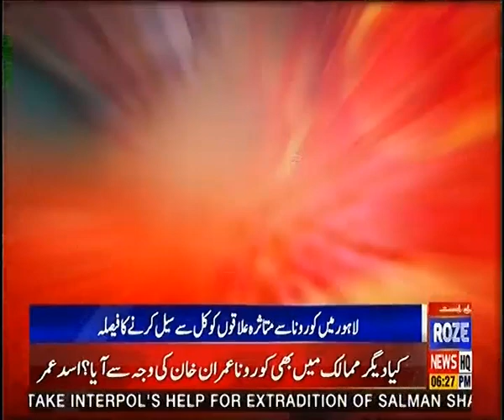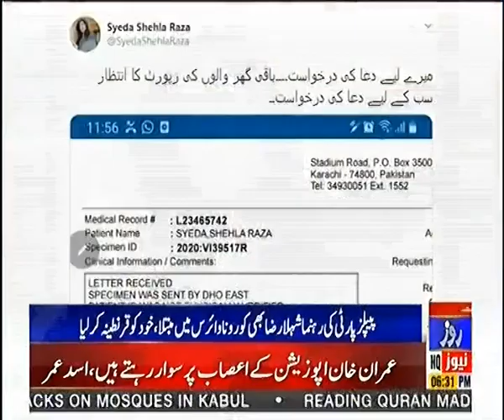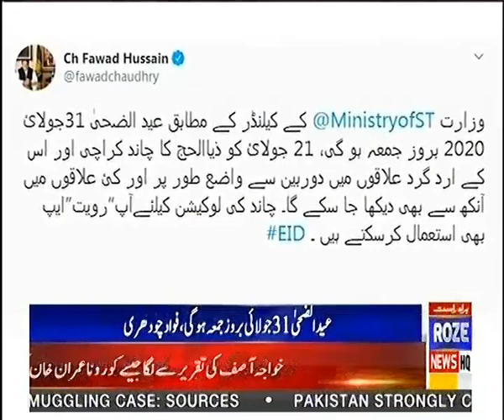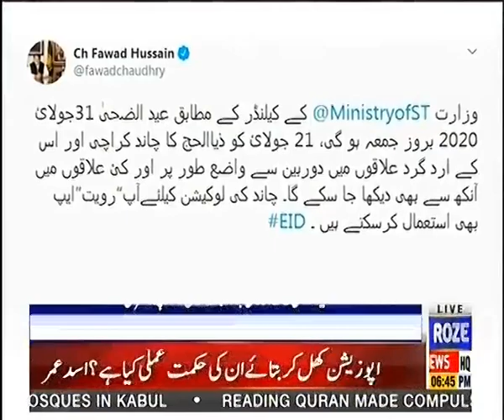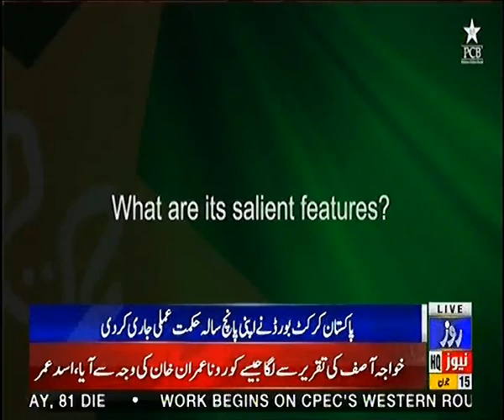Roze @ 6 | 15 June 2020 | Full Program | Roze News